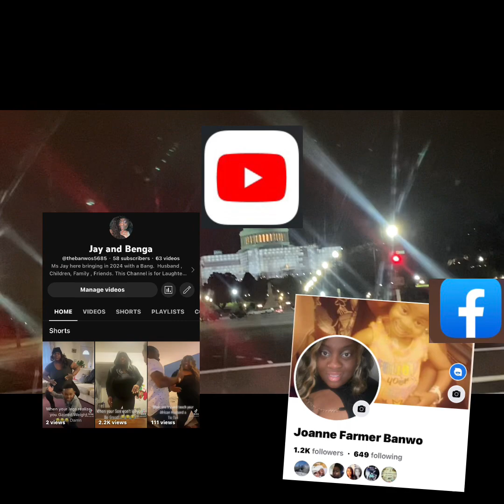Flash Back Tuesday🔥🔥 Benga is finally Off Work . 😀